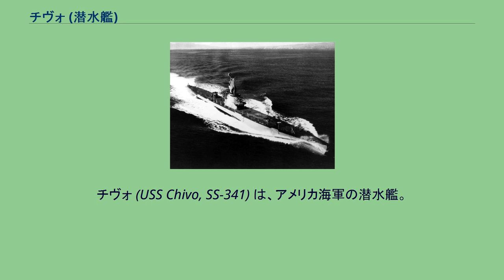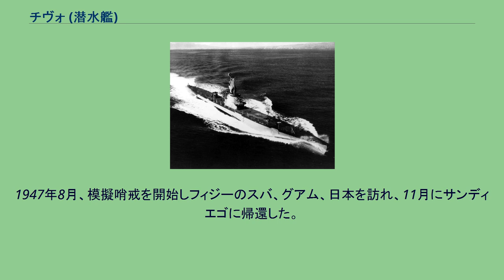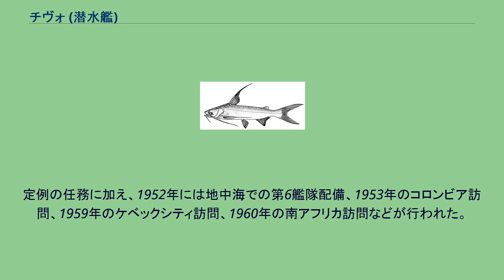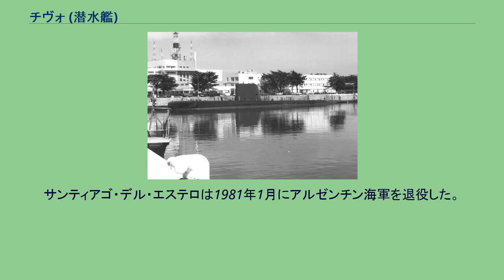チヴォ (潜水艦)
チヴォ (USS Chivo, SS-341) は、アメリカ海軍の潜水艦。
艦名はスペイン語で「山羊」を意味し、顎髭のあるヒメジ科やハマギギ科、顔の長いカワハギ科など、山羊を連想する多種多様な魚に因んで命名された。
レッド・ゴートフィッシュ（メキシコ通称Chivo） ガフトップセイル・シーキャット（コロンビア通称Chivo） ウスバハギ（ドミニカ通称Chivo） チヴォは1944年2月21日にコネチカット州グロトンのエレクトリック・ボート社で起工した。
1945年1月14日にボールドウィン夫人（コネチカット州知事レイモンド・E・ボールドウィンの妻）によって命名、進水し、1945年4月28日に艦長W・B・クラッチャー少佐の指揮下就役した。
就役後、チヴォは1945年6月7日にニューロンドンを出航し、フロリダ州キーウェストで訓練を行った後真珠湾に向かった。
チヴォが真珠湾で哨戒の準備を行っている間に太平洋戦争は終了した。
戦後も真珠湾に留まり、太平洋艦隊の僚艦と共に沿岸での作戦活動に従事した。
10月に帰国し、サンディエゴを拠点として沿岸での作戦活動を行い、1946年1月に西太平洋に向かう。
5月にサンディエゴに帰還し、チヴォはその後15ヶ月間に渡って沿岸での訓練に従事した。
1947年8月、模擬哨戒を開始しフィジーのスバ、グアム、日本を訪れ、11月にサンディエゴに帰還した。
西海岸での任務は1949年中頃まで続き、その後、大西洋艦隊に配属されると1949年7月4日に新たな母港のキーウェストに到着する。
チヴォは訓練と僚艦との演習を継続し、1950年10月30日にニューロンドンで GUPPY IA 改修が開始された。
改修により流線型の船体と増強された出力を得たチヴォは、1951年7月に大西洋艦隊の任務に復帰した。
1959年までキーウェストを拠点とし、その後はサウスカロライナ州チャールストンに移動して1963年まで東海岸での訓練演習および試験に従事した。
定例の任務に加え、1952年には地中海での第6艦隊配備、1953年のコロンビア訪問、1959年のケベックシティ訪問、1960年の南アフリカ訪問などが行われた。
サンティアゴ・デル・エステロ、マル・デル・プラタで チヴォはチャールストン海軍工廠で1971年7月1日に退役、同日除籍された。
相互防衛援助計画に基づき、チヴォはアルゼンチンに売却され、サンティアゴ・デル・エステロ (ARA Santiago del Estero, S-22) と改名、就役した。
サンティアゴ・デル・エステロは1981年1月にアルゼンチン海軍を退役した。